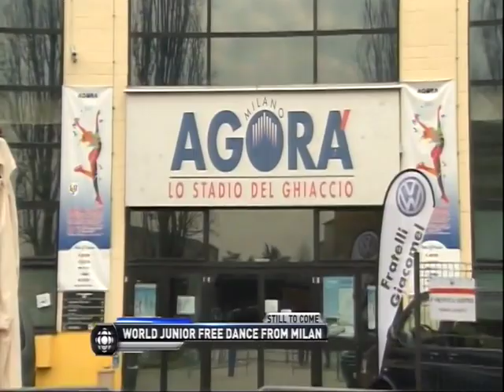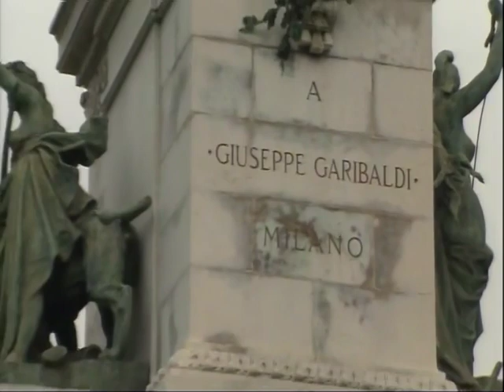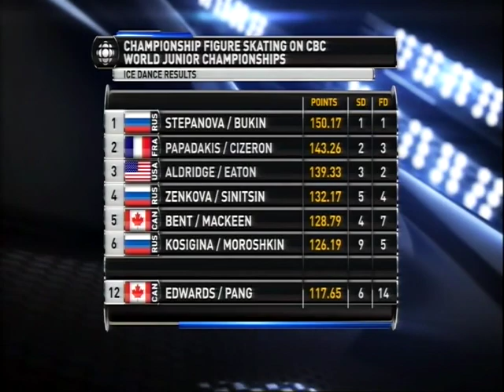2013 World Junior Figure Skating Championships Free Dance